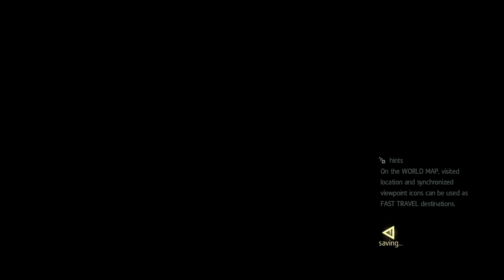Assassin's Creed 4 Black Flag Gameplay Walkthrough Part 48 Let's Play Xbox 360 PS3 PC